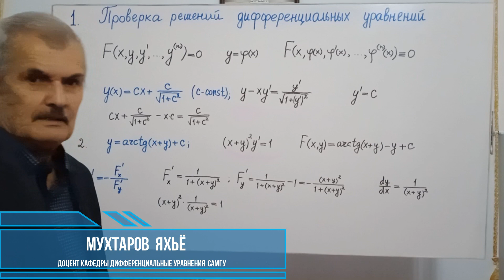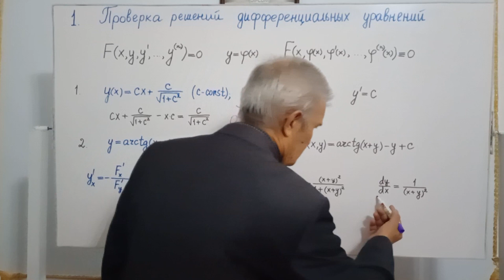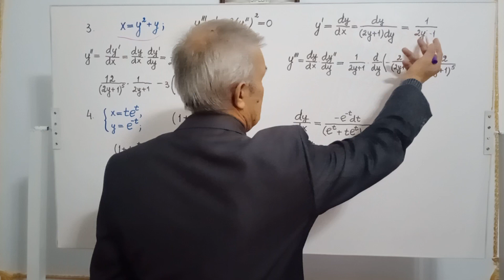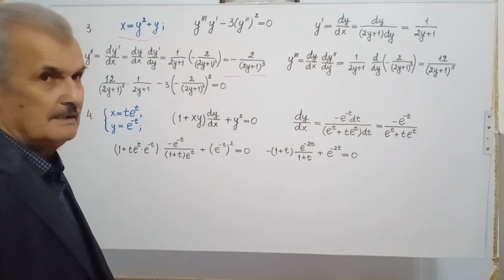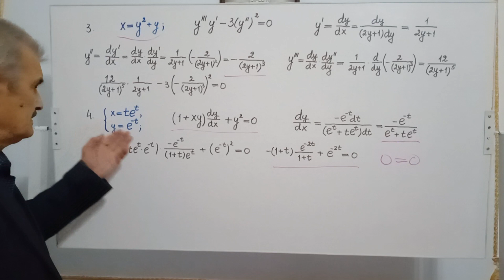1 Проверка решений дифференциальных уравнений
Интегрирование обыкновенных дифференциальных уравнений. Проверка решений дифференциальных уравнений.